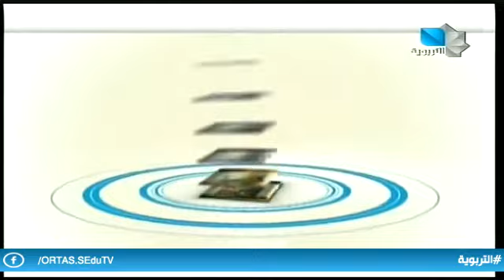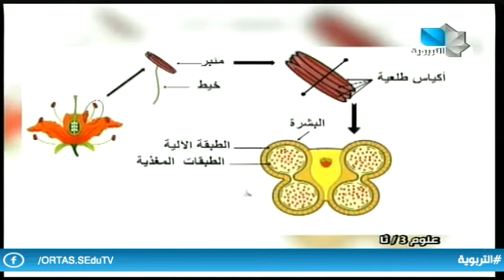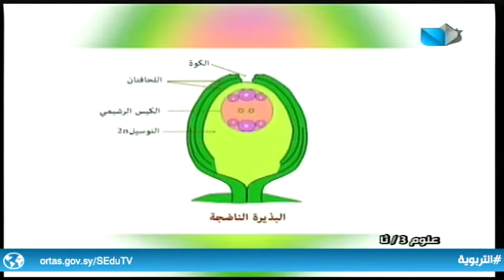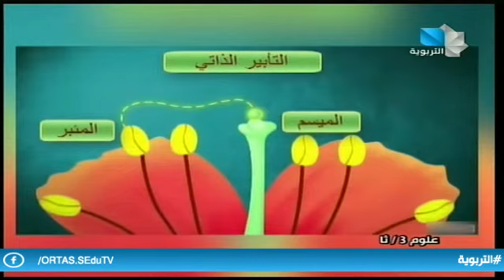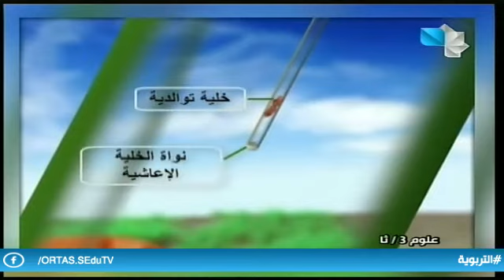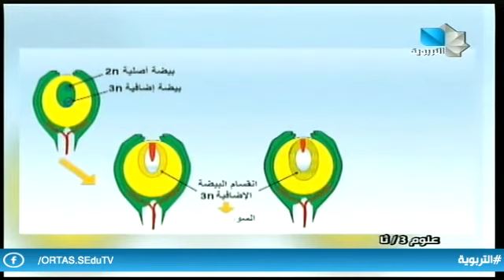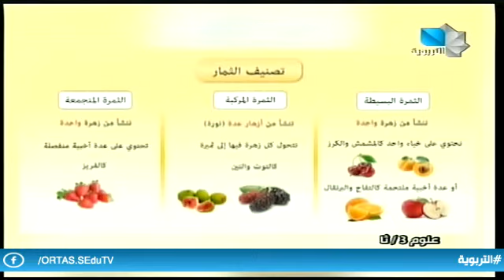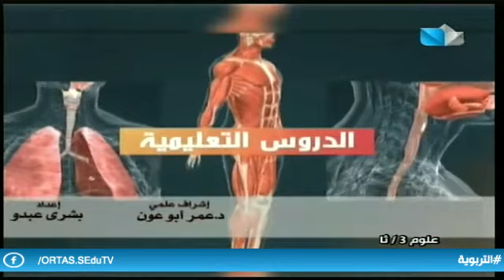دروس تعليمية / 14.02.2021